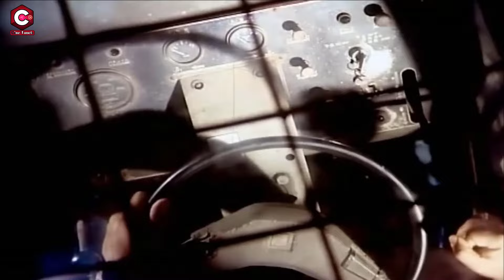ভালোবাসি তোমায় জীবনের চেয়ে বেশি | Bangla Movie Scene | Manna | Purnima | Mehedi | Misa Sawdagar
Video Title :ভালোবাসি তোমায় জীবনের চেয়ে বেশি | Bangla Movie Scene | Manna | Purnima | Mehedi | Misa Sawdagar

Movie Name: Bastob - বাস্তব
Cast: Manna, Purnima, Mehedi, Doly, Siraj Haydar, Gangua, Zerin, Misa Sawdagar, Sadek Bachchu & Others.
Director: Bodiul Alam Khokon
Producer: Sheikh Mohammad Emon Taz
Language : Bangla
Label :  @Cine Touch

* ANTI-PIRACY WARNING *

Note :
Thank you -  @Cine Touch   Team.